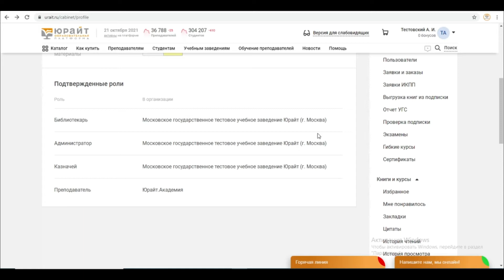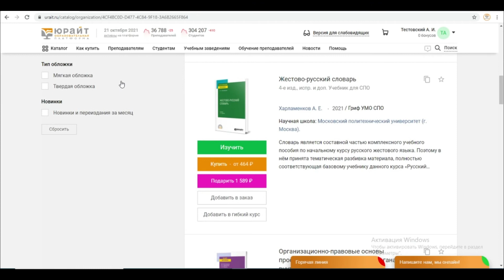Как проверить и получить доступ к подписке